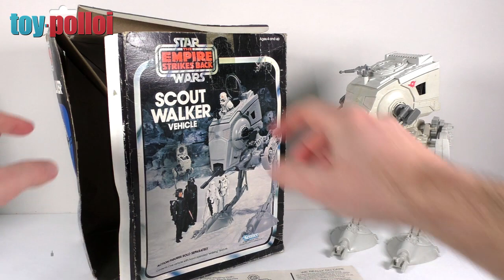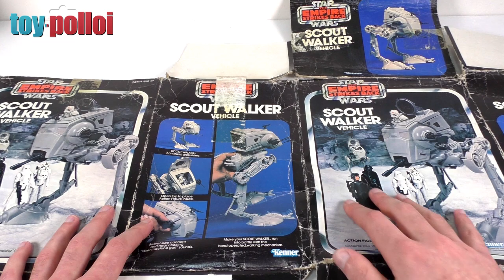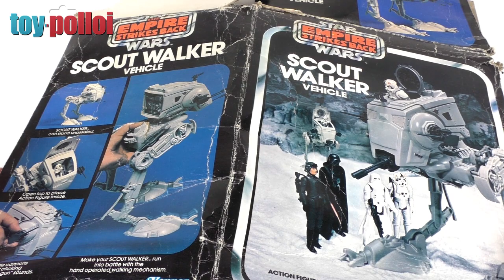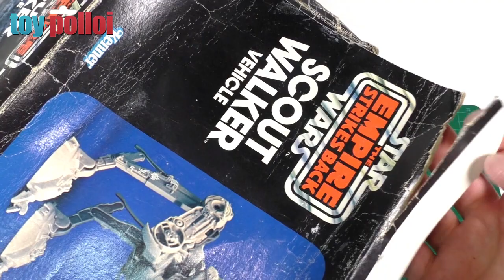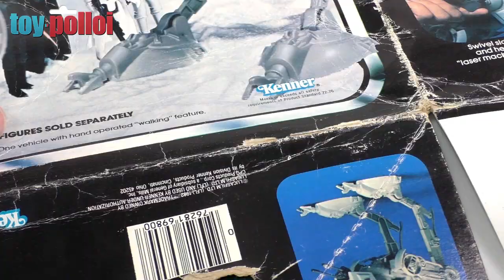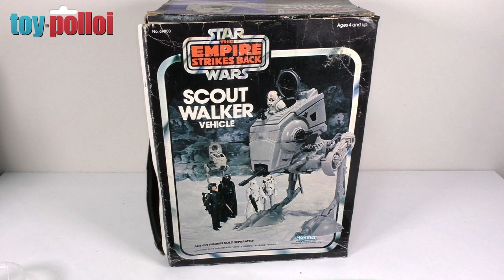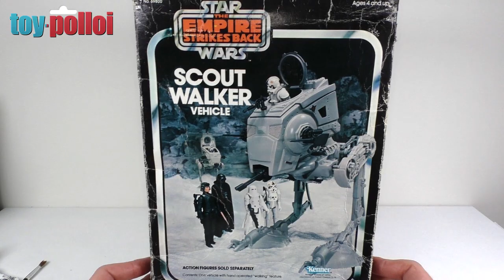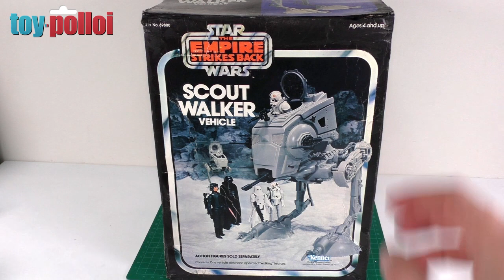Vintage Star Wars AT-ST Scout Walker Box repair - Toy Polloi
I've made a few videos on repairing vintage toy boxes and was asked to do another. So here it is.
Repairing a very battered and worn Empire Strikes Back Scout Walker box. It had certainly seen better days and had completely fallen apart.

As is typical with these old Star Wars boxes there were a lot of spider veins and tears all over it. So I set up repairing the box and show a way to lesson the look of the white line veins.

The end result is a very displayable box.

Not to some peoples liking I am sure :D

for decal and sticker PDF's.

You can also follow Toy Polloi on  Facebook, Twitter, and Instagram. Follow the links in the Toy Polloi YouTube channel banner.